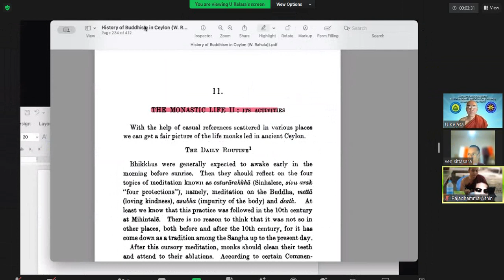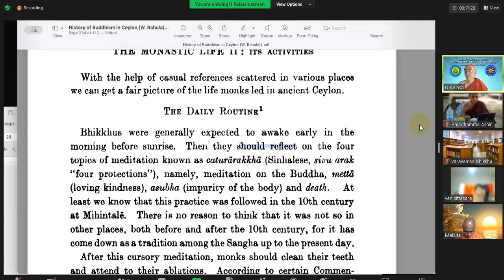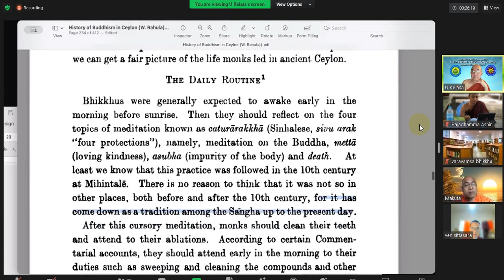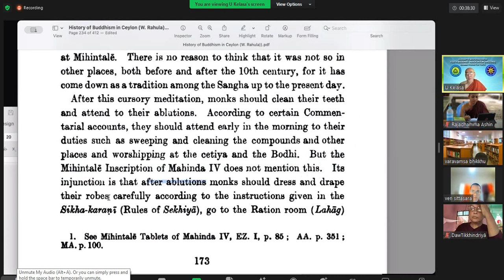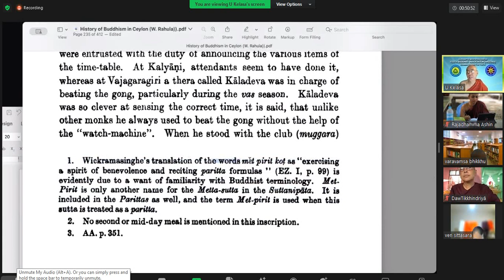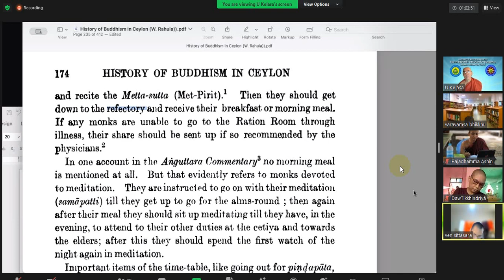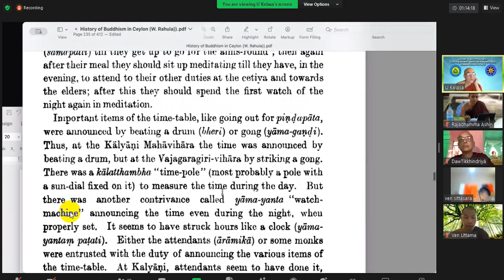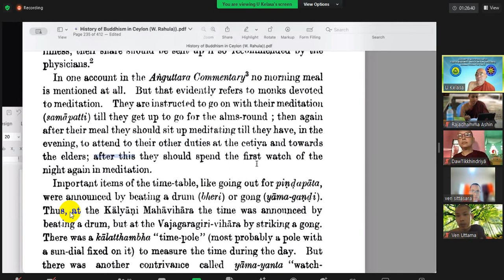HBC 60/01 - The Monastic life, II: Its Activities, P. 173